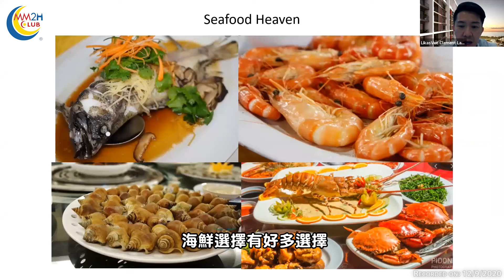沙巴篇：LikasVue 絕美海景打造極致享受 | MM2H CLUB 區域介紹 🏘️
🌟在這次的精華片裡，我們帶您到一個位於東馬沙巴亞庇的 LikasVue 探討它獨特的魅力與瞭解當地的生活配套如醫療與教育等等，讓大家在尋找新環境下可以做好充分的考慮。🌟

我們第二家園交流中心的團隊將會進一步聯絡您。